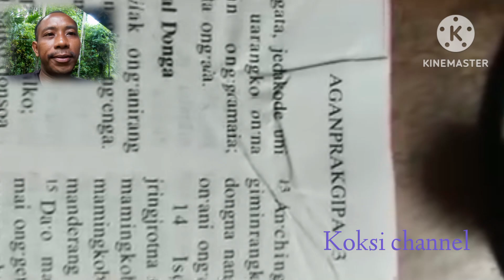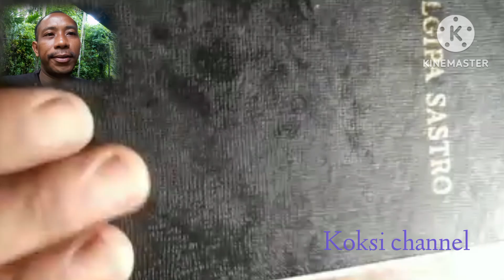Newbardni gital update Bibleko mesoke uiata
Newbardni Gital update
Bibleko mesoke uiata